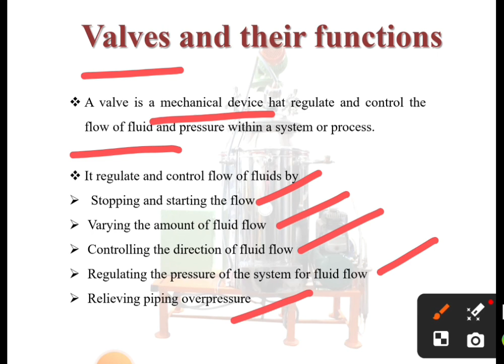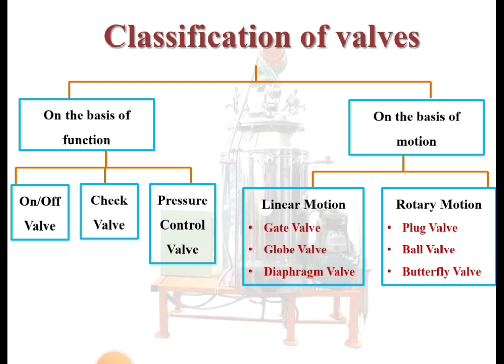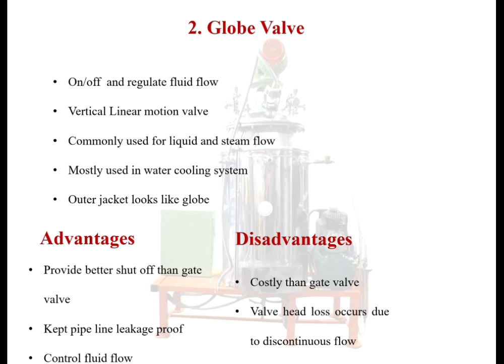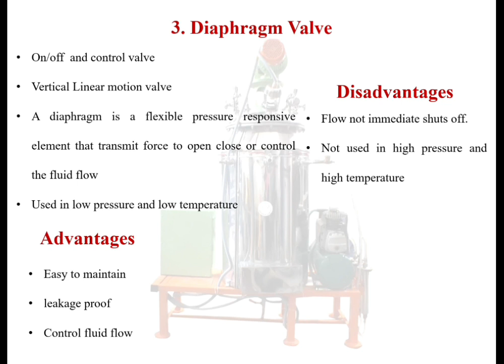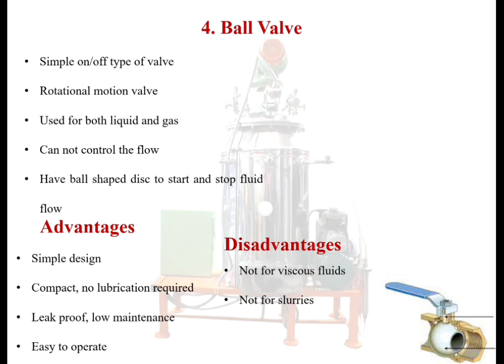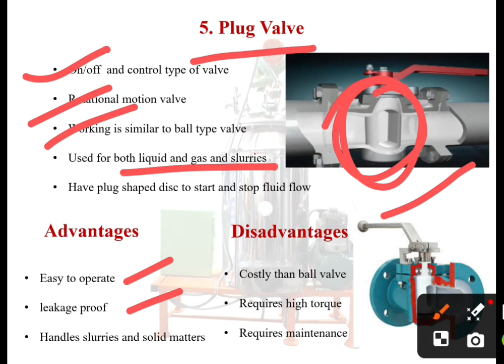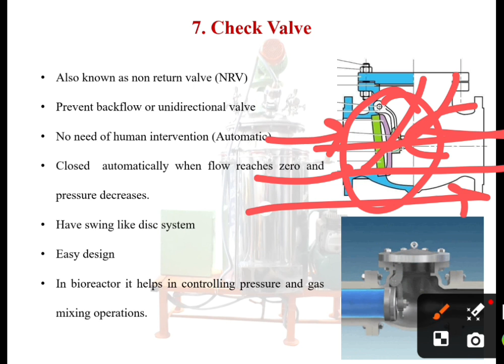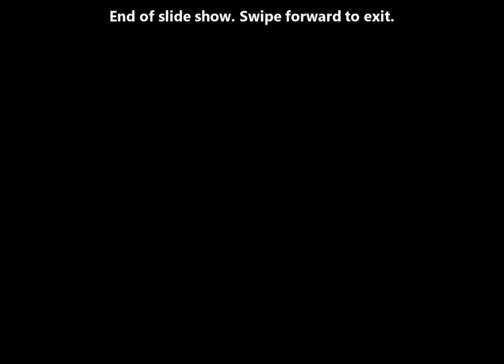Valves used in Bioreactor